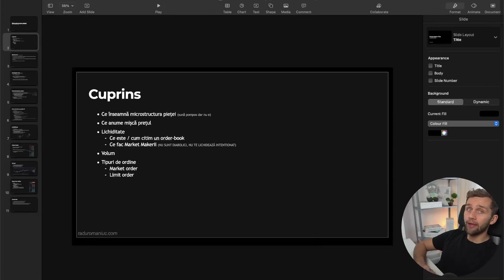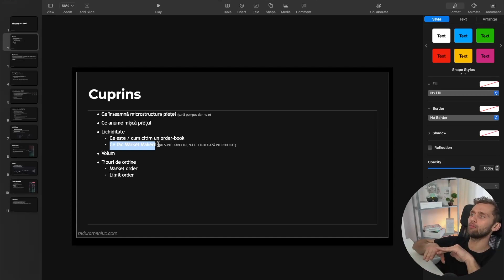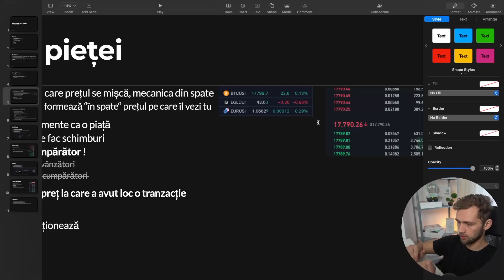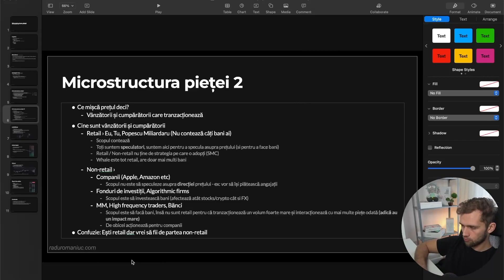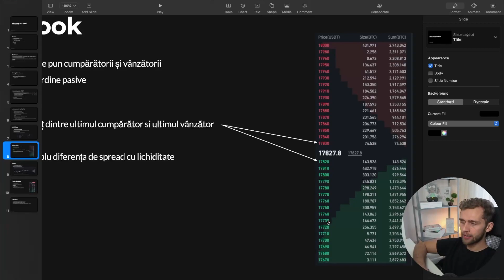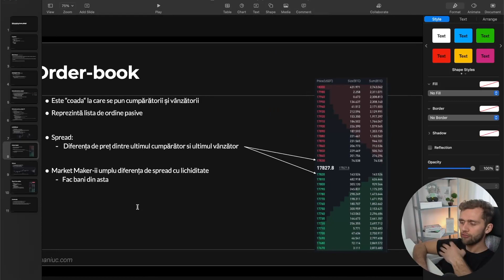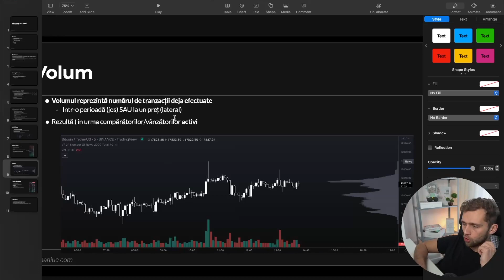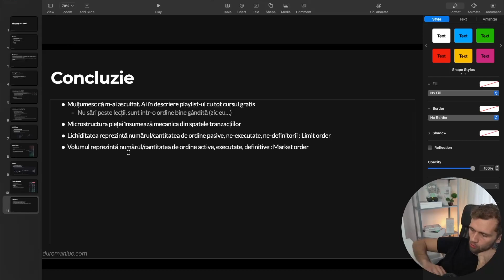Microstructura pieței explicata - Secretul Succesului în Trading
Azi vorbim despre bazele Price Action. Cum prezici miscarile pietei cu ajutorul actiunii pretului.

🔥 [Gratuit] - Playlist curs trading  👉
Timestamps:

Intro: 00:00

Toate videourile de pe canalul acesta sunt strict opinii personale si nu sunt sfaturi de investitii.